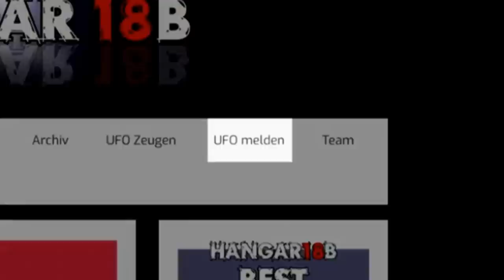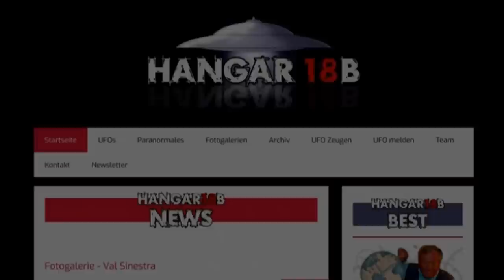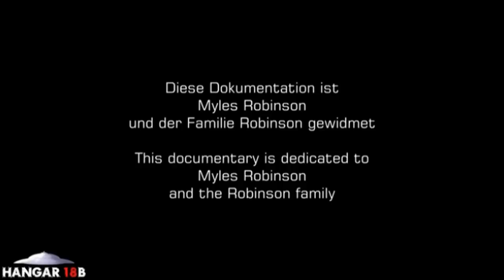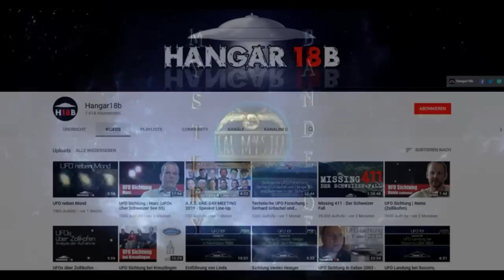Mystery Banden Talk #13: UFOs und 411 in der Schweiz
Die 13. Folge des Mystery Banden Talks.
Gäste: Olli, Simon, Philip und Remo von Hangar 18B
Thema: UFOs und 411 in der Schweiz